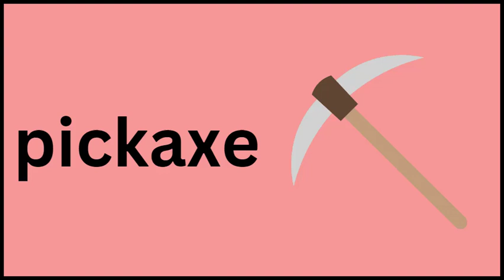Building tools in English for children